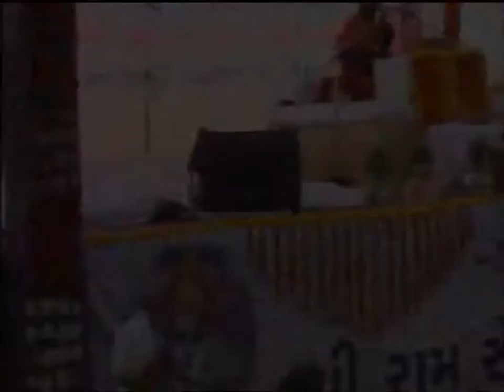ShriMad Bhagwat Katha Mehsana Gujrat.Brahmandpuri ji Maharaj Km Music India Tv Channel